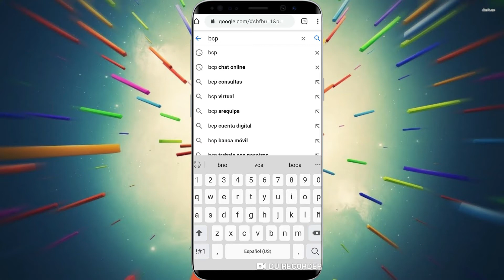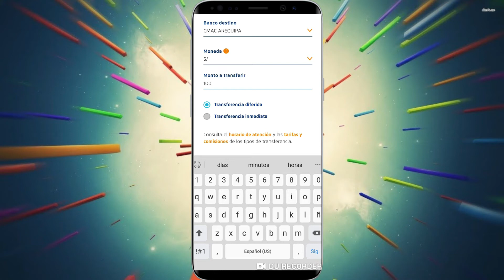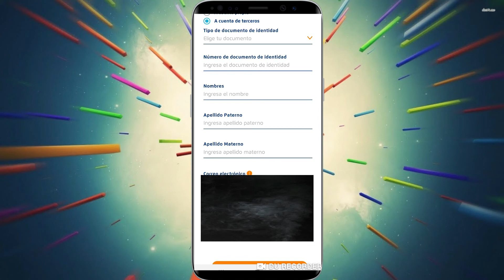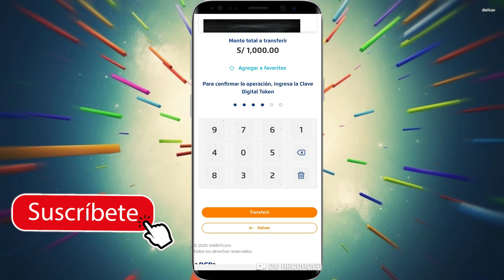como realizar una TRANSFERENCIA INTERBANCARIA con mi TOKEN DIGITAL ★ DESDE CASA 2024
TRANSFERENCIAS BANCARIAS E INTERBANCARIAS con un EJEMPLO REAL
 Bienvenidos a TU POGTABLE .  Comencemos y aprendamos JUNTOS para conseguir
una SOLUCION "RAPIDA FACIL Y SENCILLA"

NOS VEMOS!!!

como realizar una TRANSFERENCIA INTERBANCARIA Con mi TOKEN DIGITAL EN LINEA ★ DESDE CASA 2024